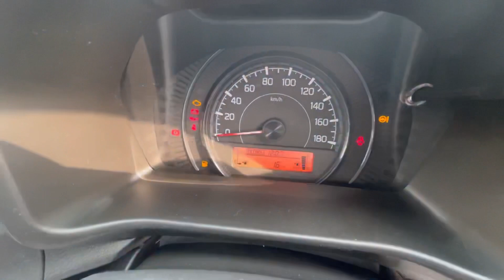Finally !!!🔥New Celerio CNG is here ❤️ 36km/kg 😱 @6.58 Lacs